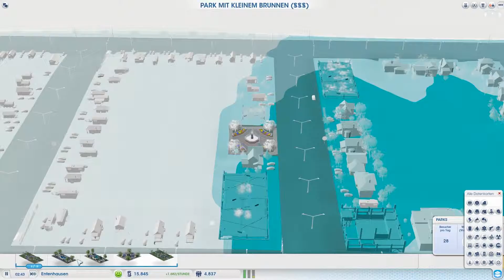KAUM EINWOHNER - SIMCITY #3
}- Klassisches Noob Entertain Lets Play mit vielen professionellen fails in SimCity -{

}- Spiel -{
Minecraft